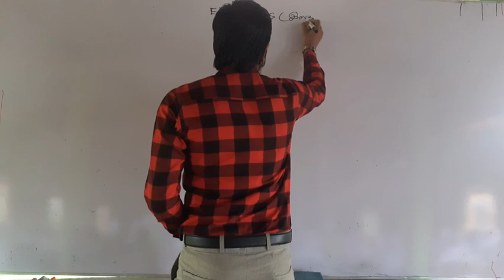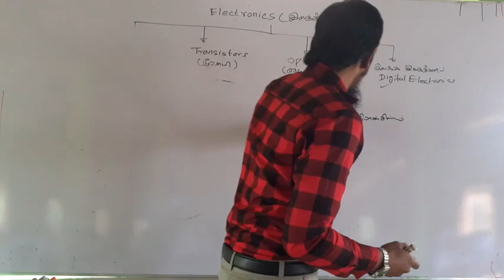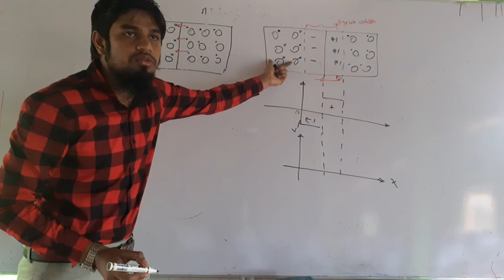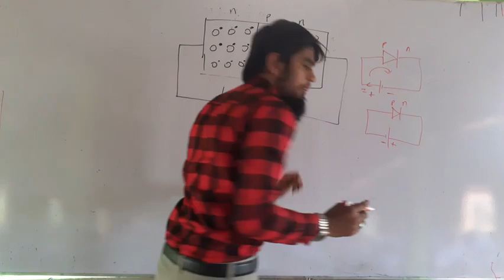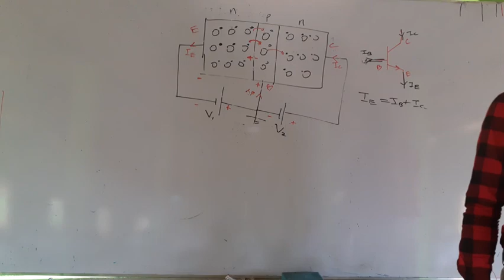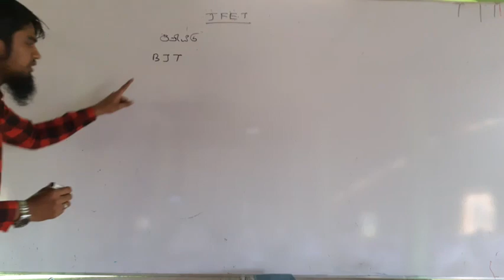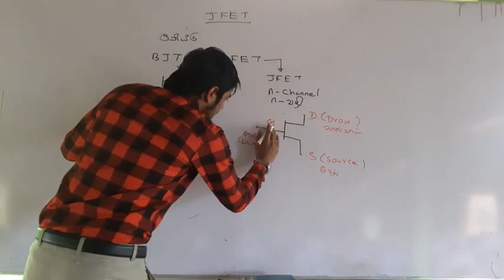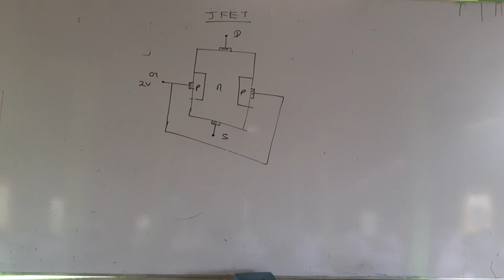Electronics FET Episode 1 (tamil medium)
By, Imthiyas Sir